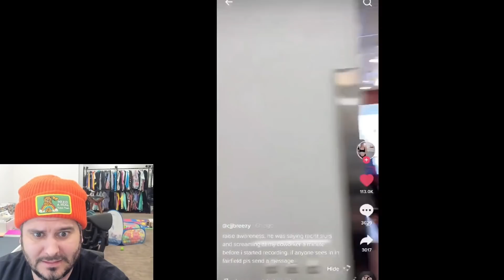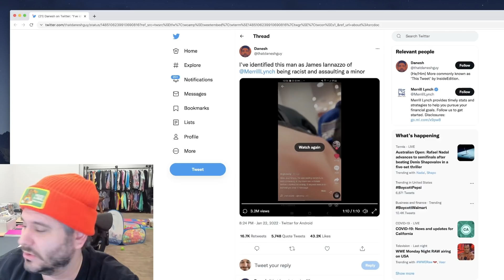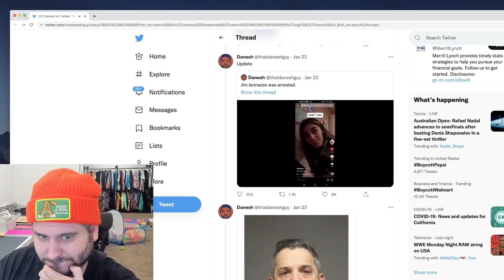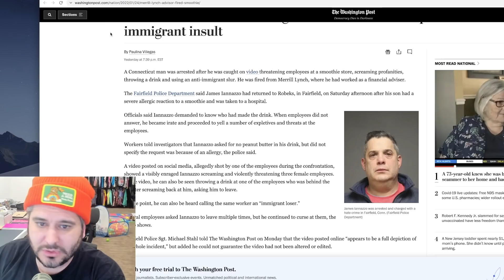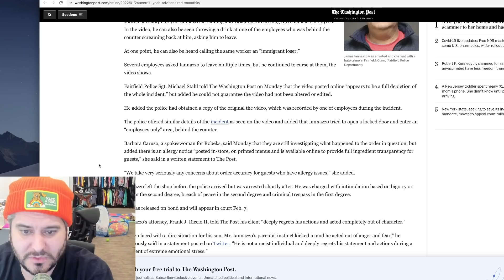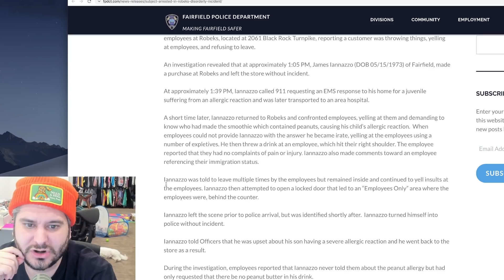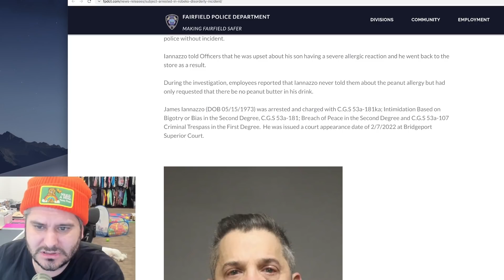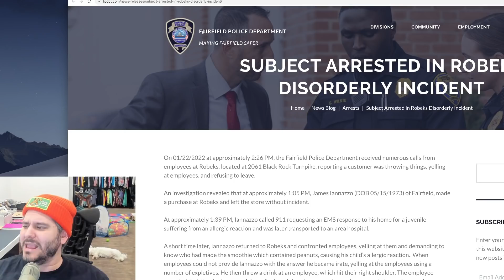How To Ruin Your Life In One Minute (Ft. Smoothie Guy)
smoothie guy speed run